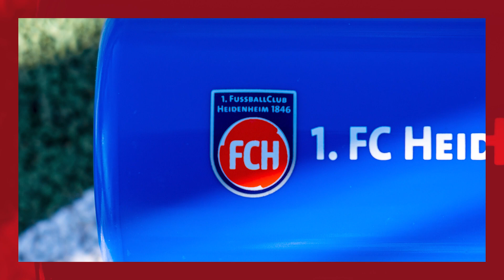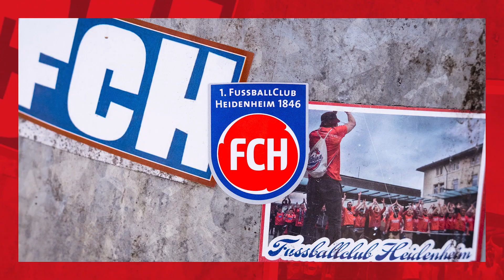FCHautnah FCHBEE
Im ersten Testspiel des Trainingslagers gewinnt der FCH am Mittwochnachmittag mit 2:1 gegen den belgischen Erstligisten K Beerschot VA. Die Highlights und die Einschätzung von Frank Schmidt seht Ihr in der neuen Ausgabe von FCHautnah! 🎬

🔴🔵 Zweite Liga. Erste Liebe.